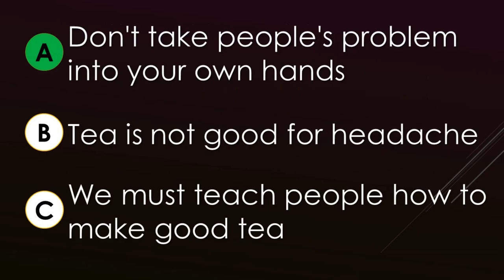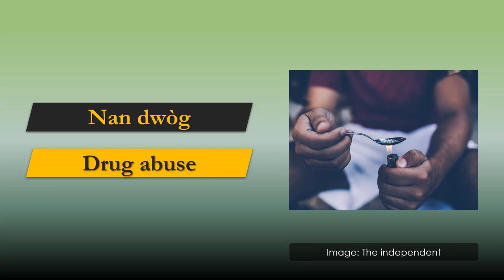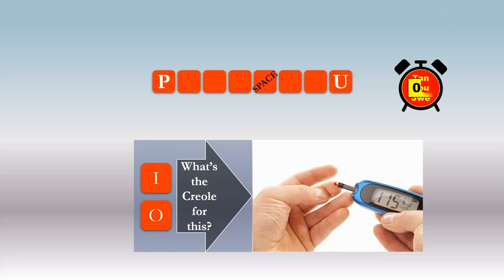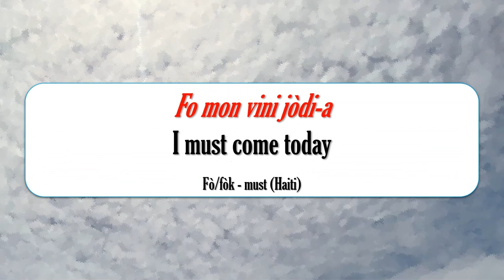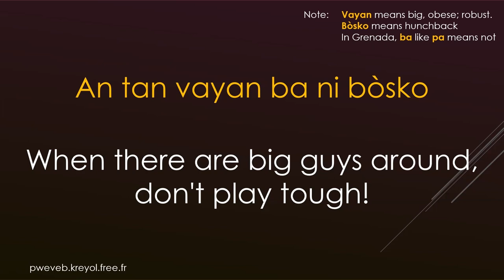Why It Is Hard to Stand - Erectile Dysfunction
Tan Pou Jwé – Play Time
A great way to learn Lesser Antillean French-based Creole and have FUN while doing so. In this video, we will be looking at causes of erectile dysfunction. Also, we’ll be exploring one way of saying “must” with the aim of making sure you master Creole grammar. Spend a few minutes with us as we share the Creole for diabetes, medication, drug abuse… and help to promote the language. See how many words/phrases you know already and use. As usual, you will get an opportunity to learn how to use the words learnt in sentences as well as in a proverb.

Music produced by: Sandman

My 'Go To' for Creole, Expressions and much more:
- Haitian Creole - English Medical Dictionary with Glossary of Food and Drink